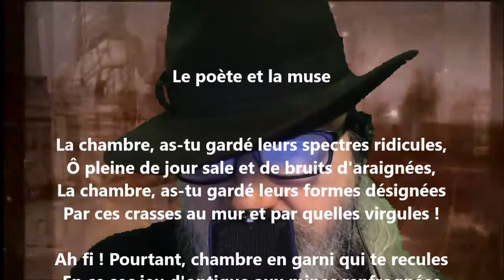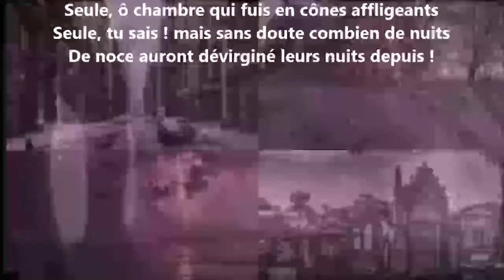Le poète et la muse - Paul Verlaine lu par Yvon Jean